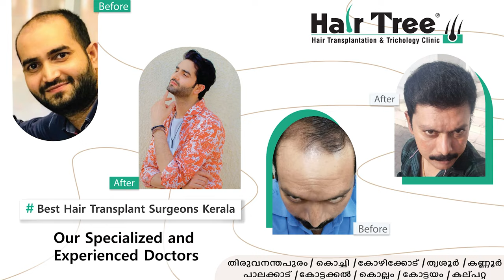മോദി വീണ്ടും വന്നതോടെ അമേരിക്കൻ ബില്യണയർ സോറസ്‌ അണ്ണൻ കണ്ടംവഴി ഓടി !!